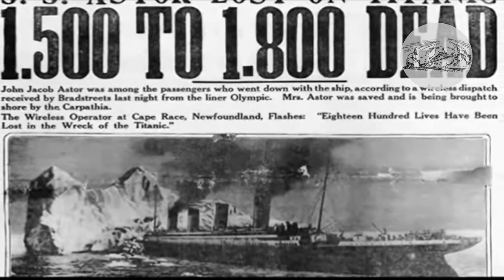Artists' blunders with the Titanic. Dummy funnel on ships.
The video talks about the use of funnel dummy on the passenger liner Titanic and on the cruiser Emden.

Author's text.
For illustration used: public domain photo.